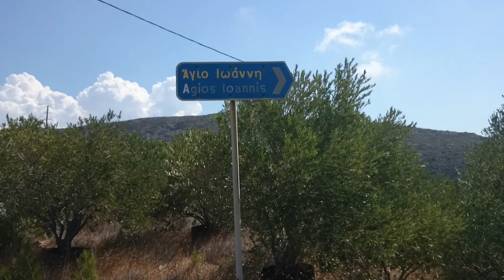Tales of Samos, offroaden down to the beach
Down the steep slopes to find the isolated beach near Agios Loannis.  greet trip, greet beach.